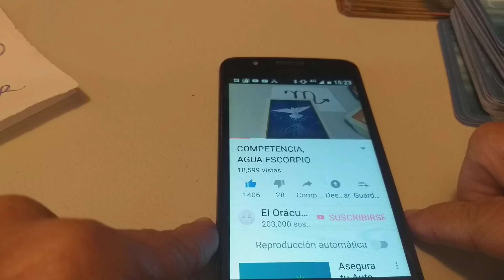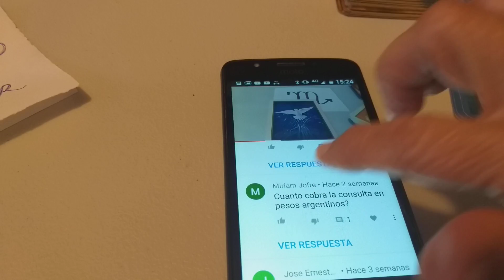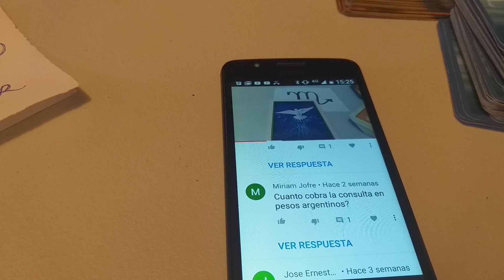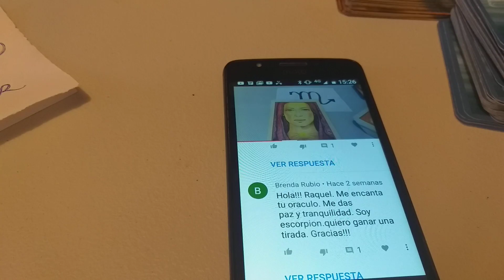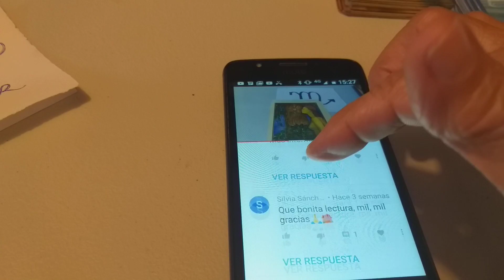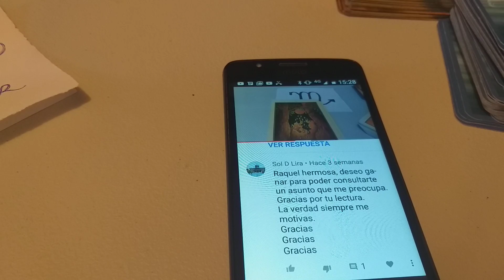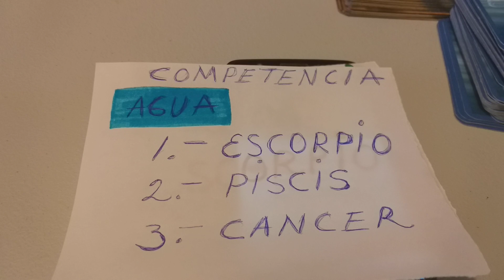GANADORES SIG.DE AGUA